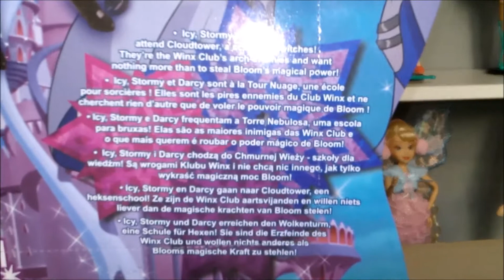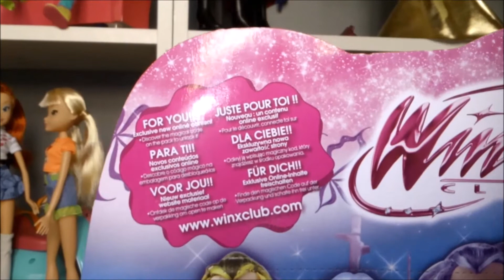Winx Club Review - Icy Trix Power |FR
Bonjour à tous ♥ Voici aujourd'hui la review de la pire ennemie de Bloom: Icy, la leader des Trix !! Bon week-end à tous :)